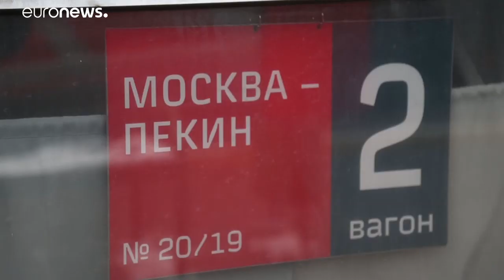Coronavirus: Cina ammette ritardo nei controlli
Il segretario del partito comunista di Wuhan fa un mea culpa…